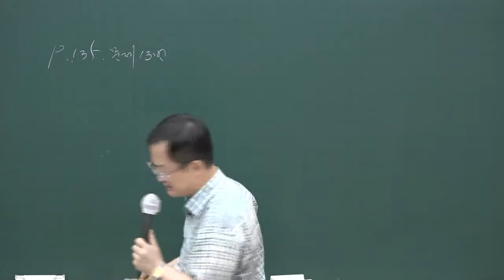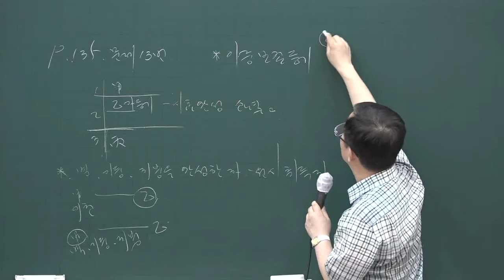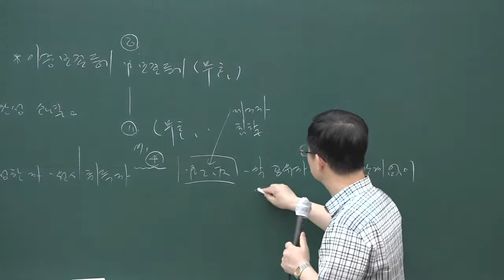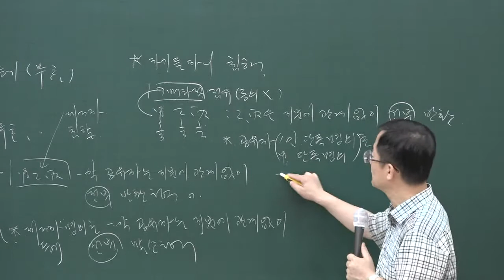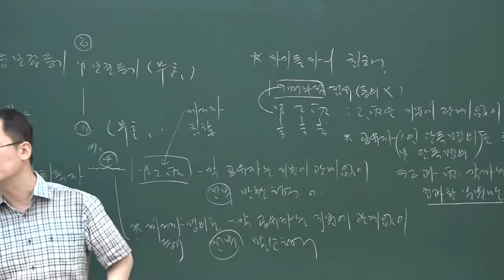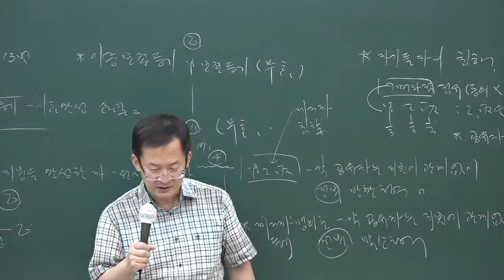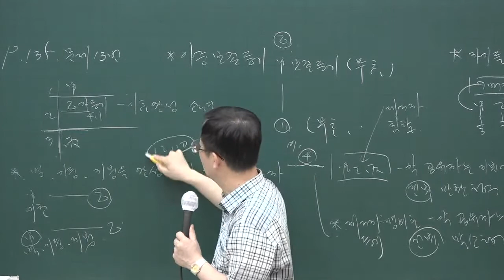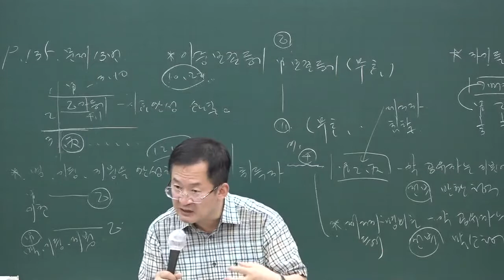[공전무] 2020년 공인중개사 민법 문제풀이과정 7-12